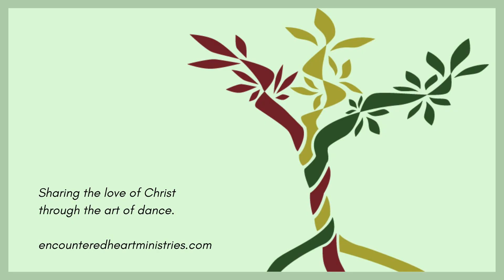Draw Near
Draw Near by Jeremy Riddle

Choreographed by Megan Warren